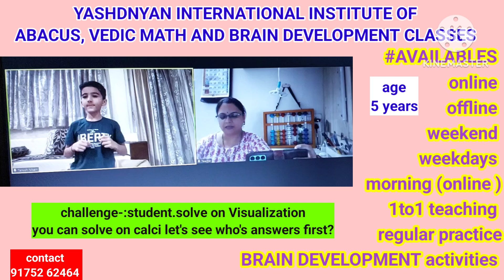level junior students solve digits addission subtraction on visualisation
students solve , 2 digits addission subtraction and on visualisation